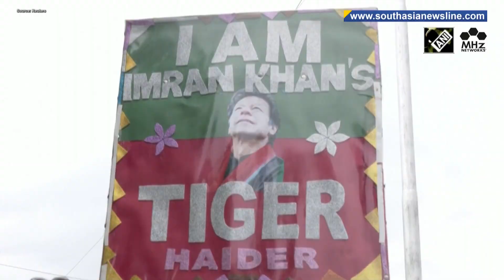Pakistan Defence Minister criticises US House call for probe into election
Pakistan's Defence Minister Khawaja Asif has criticized a resolution by the U.S. House of Representatives calling for a probe of alleged voting irregularities in Pakistan’s February general election. The vote, in which no single party won a clear majority, was marred by violence, communication blackouts and allegations by the party of jailed former PM Imran Khan that the polls were rigged. Khawaja Asif told local media that "they have no right to interfere in our internal affairs or give any sort of verdict on the matter." He said the resolution had "no value". Pakistan's Foreign Office released a more carefully worded statement, saying that the resolution "stems from an incomplete understanding of the political situation and electoral process in Pakistan." The resolution was however welcomed by Imran Khan's party, which was banned from contesting the elections. Independent candidates backed by Khan won the most seats, but did not have the numbers to form a government. Instead an alliance of his rivals formed a government led by Prime Minister Shehbaz Sharif.